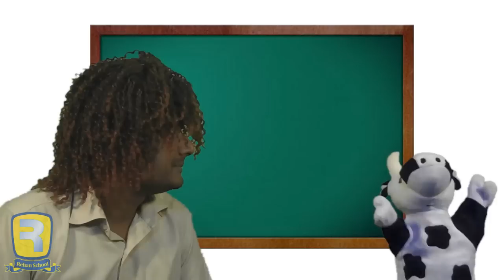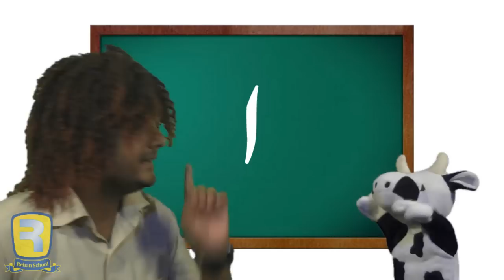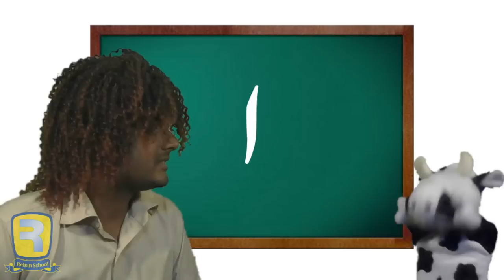01 - ALIF - by Kashan Ilyas - Rehan School.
Mobile Video Based Education System for All

Rehan School.com uses low entry , low cost mobile phone systems as a education tool, by producing educational videos based on nursery to metric system curriculum. The project is free of charge. Spread the word.